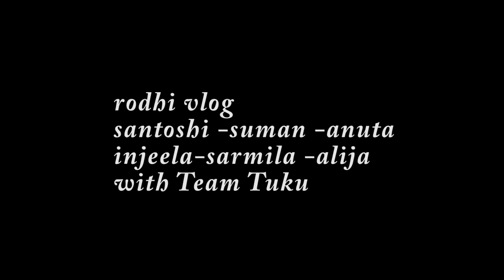Rodhi Vlog । नपोखाइ खादा पाप जान्छ । Gurung Film Tuku। ७ तोलाको कानमा सुन । Rodhi digital । laprak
Bebs Creation
नपोखाइ खादा पाप जान्छ रे
७ तोलाको कानमा सुन
Fun in Gurung Film TUKU shoot
laprak Gorkha - magh 2076
Rodhi Vlog
Ft. Santoshi Gurung, Suman Gurung , Anuta Gurung , injeela Gurung, Sarmila Gurung , Alija Gurung
with Team of tuku
post Production - rodhi digital 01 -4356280